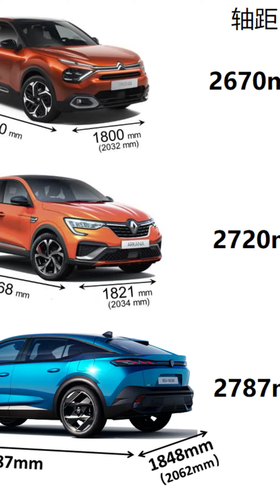标致新车型408到底是什么鬼？看看这法系三款车的对比图就知道啥意思了！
408属于标致全新的308家族的第三款车型，你可以认为他是Cross 308, 只不过命名408，字面意思也是比308更大的车款，事实也确实如此，车上和轴距都和雪铁龙C5X看齐了！